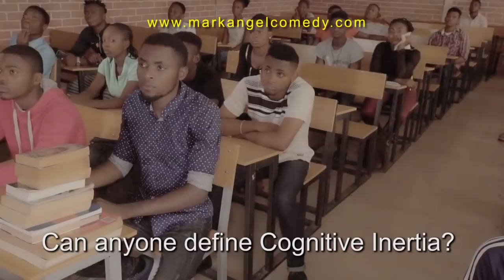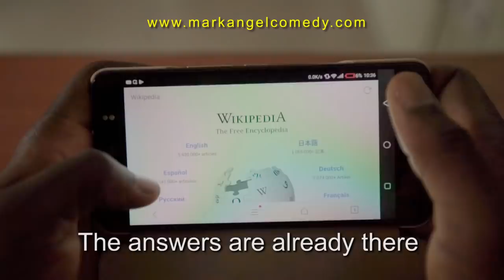WIKIPEDIA (Mark Angel Comedy) (Episode 128)